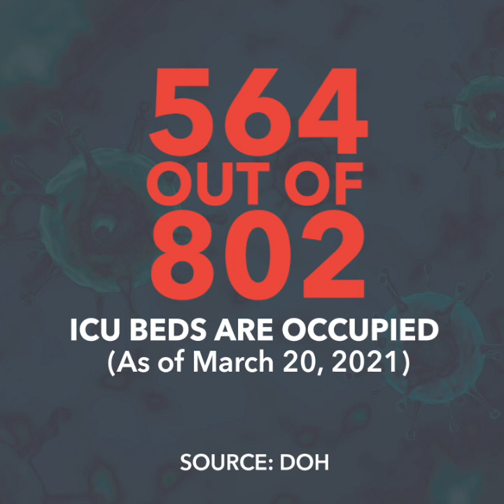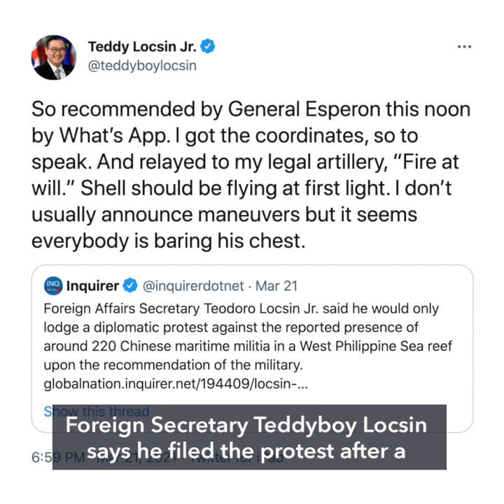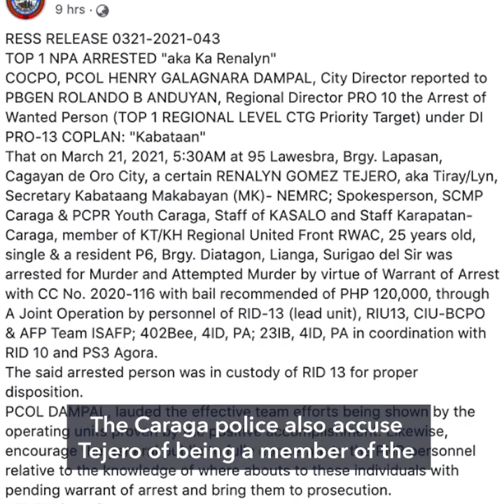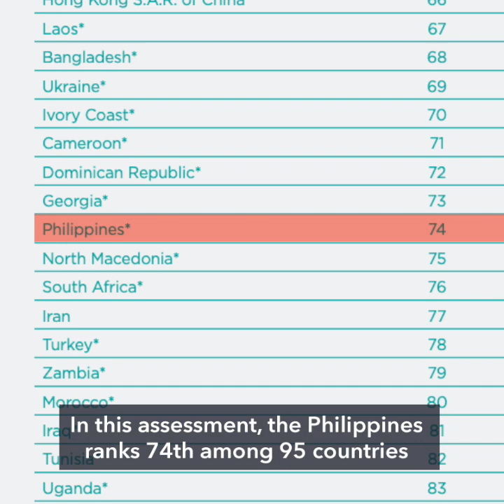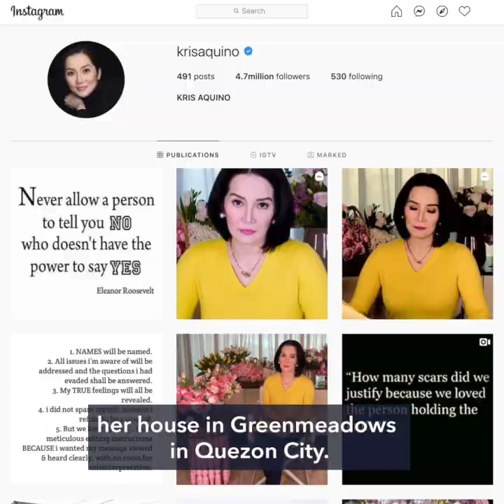PH COVID-19 cases reach all-time high at over 8,000 | Evening wRap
- PH logs highest COVID-19 cases ever at 8,019, total now at 671,792
- Philippines files diplomatic protest vs China over 220 vessels in West PH Sea
- Police arrest 25-year-old activist Renalyn Tejero in Cagayan de Oro
- Filipinos less happy in 2020, says World Happiness Report
- A wrap of Kris Aquino's 'tell-all' video